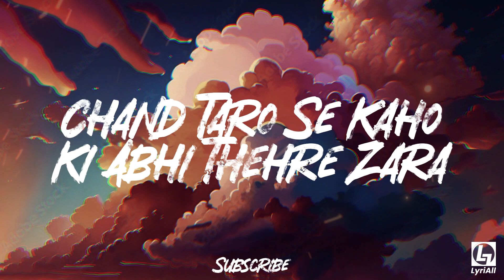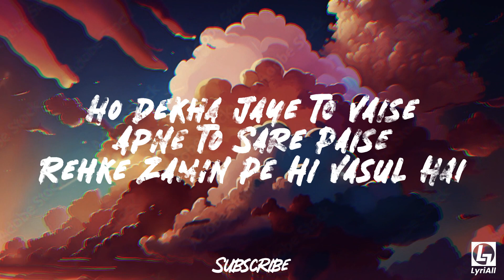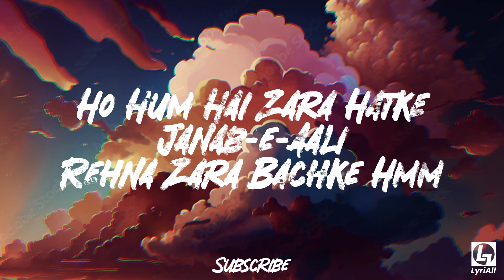Tere Vaaste | Vicky, Sara, Varun J, Sachin-Jigar, Amitabh B | Zara Hatke Zara Bachke Song Lyrics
Credits:

Singer - Varun Jain, Sachin- Jigar, Shadab Faridi, Altamash Faridi
Live instruments -
Rana Majumdar, Hrishikesh Kamerkar
Recording Engineer - Swar Mehta - White Noise studio